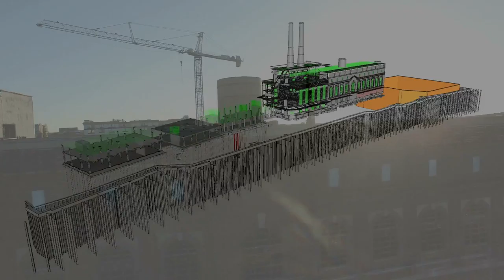Plant Riverside - August 2016 to March 2017 - Early Construction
This short piece captures the first few months of construction at the Plant Riverside Entertainment District, in Savannah, GA. Reimagining the transformation of a century-old power plant into a contemporary hotel/retail complex, this project is pushing the boundaries on repurposement and urban renewal in a historic city.

The brain-child of Savannah native, Richard C. Kessler, this ambitious facility will be made reality by The Kessler Collection Hotels and Hunt Construction, and will become a prime destination for the approximately 14-million visitors who come to Savannah each year.

This video was filmed, edited and scored by William Austin Smith, an American composer, big band arranger and filmmaker.